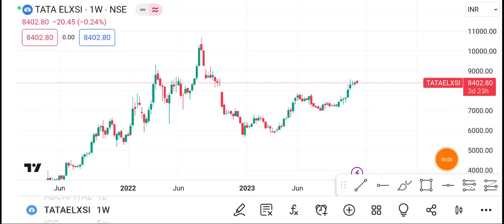5 December Tata Elxsi Share | Tata Elxsi Share latest News | Tata Elxsi Share price today news